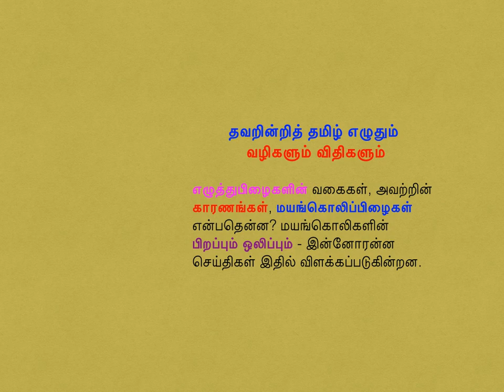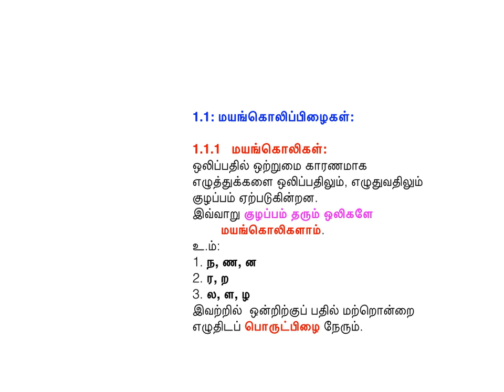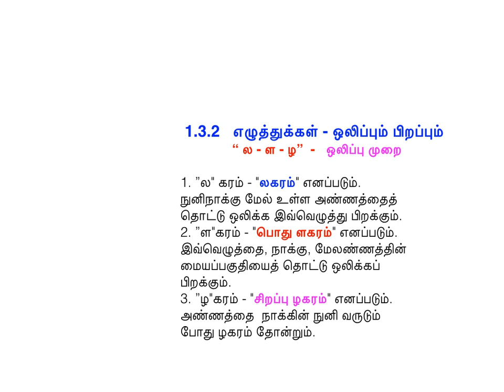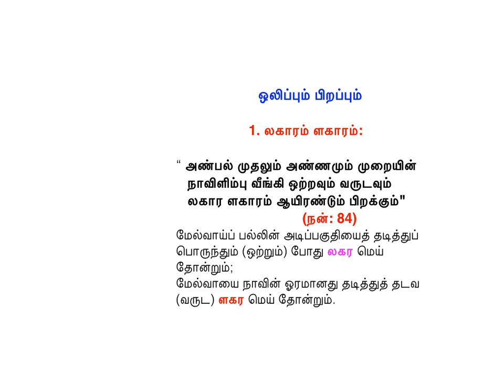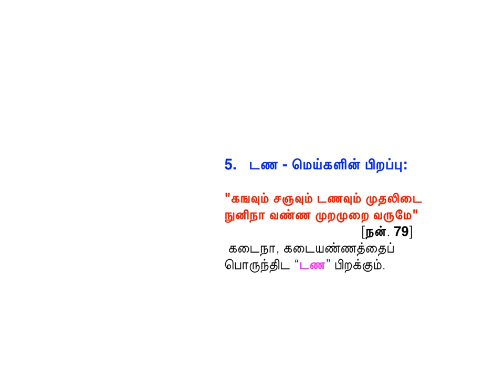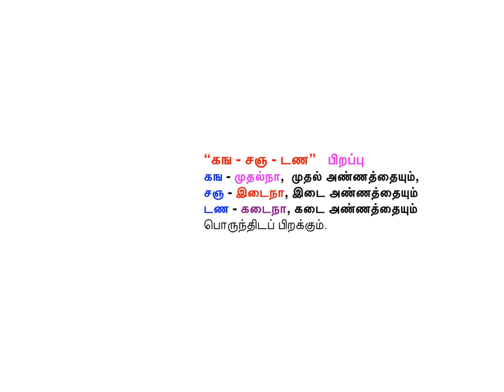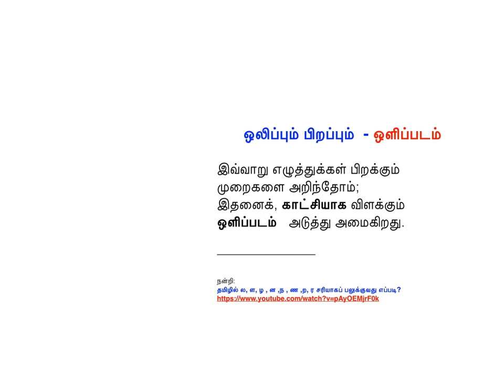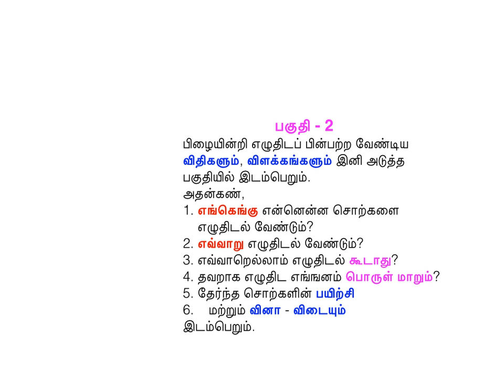தவறின்றித் தமிழ் எழுதும் வழிகளும் விதிகளும் பகுதி - 1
தவறின்றித் தமிழ் எழுதும் வழிகள்
எழுத்துபிழைகளின் வகைகள்,
காரணங்கள், மயங்கொலிப்பிழைகள்
எழுத்து-பிறப்பும் ஒலிப்பும்